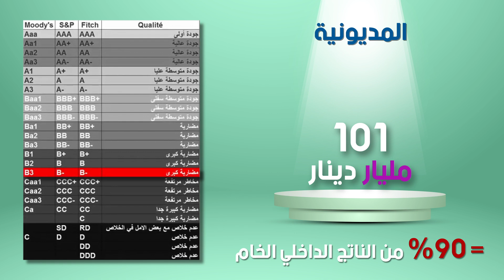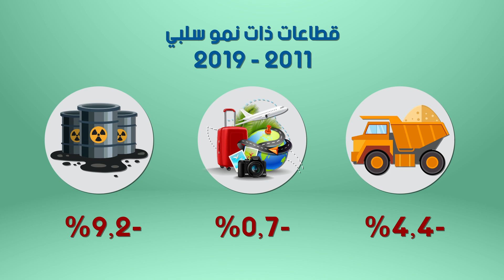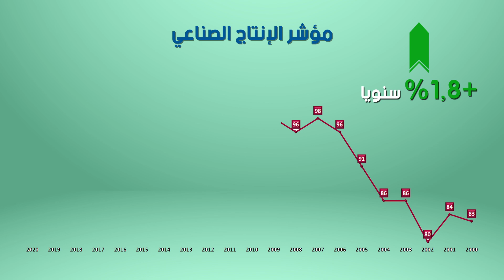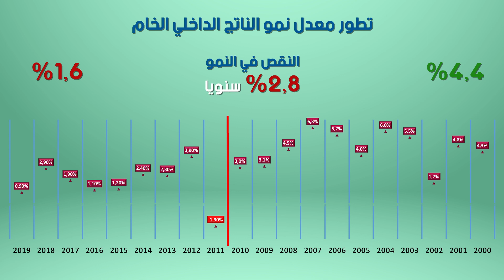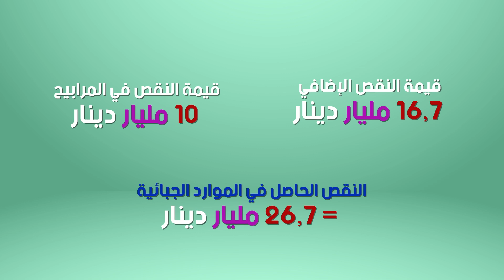فلوسنا 35 | الأزمة الإقتصادية غير المسبوقة #2022... كيفاش وصلنا لها ؟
في أول حلقة تحليلية من فلوسنا، حاولنا نفهمو شنوة اللي ما مشاش في اقتصادنا في الأعوام الأخيرة، باش وصلنا للأزمة العميقة متاع المالية العمومية و الإقتصاد الوطني اللي أحنا فيها، و قداش خسرنا في الثنية.

"فلوسنا" سلسلة من إنتاج بولد سكول، بدعم من منظمة فريدريش ايبيرت، بالإشتراك مع إذاعة موزاييك أف أم، تعنى بتبسيط المفاهيم و المصطلحات الإقتصادية الأساسية لغير المختصين. الإقتصاد بالفلاقي، على يوتيوب !
كتابة : محمد العكاري
سيناريو و تقديم : هيثم المكي
مراجعة : حكيم بن حمودة
إخراج : حذيفة النفاتي